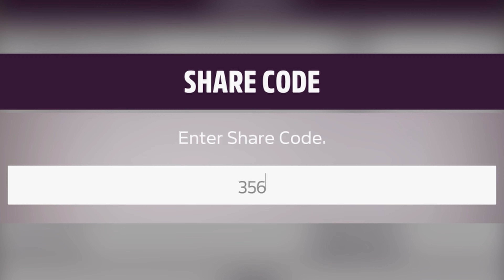KEEP OR BAN THESE TUNES ON FORZA HORIZON 5